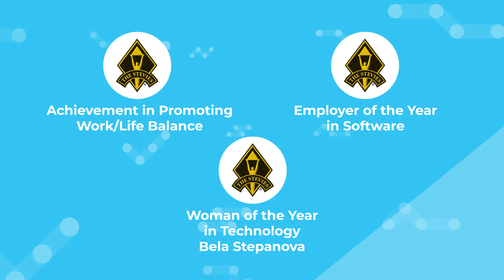Iterable Awards 2021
It has been so rewarding to watch our customers grow and to see their customer experiences change the way consumers interact with the brands they love. That’s why, throughout the year,  we were also so pleased to receive recognition in the form of multiple tech industry awards that spanned from platform-specific wins, to celebrating our executives, to showcasing our highly-valued culture.

Here are some awards Iterable has received in 2021!